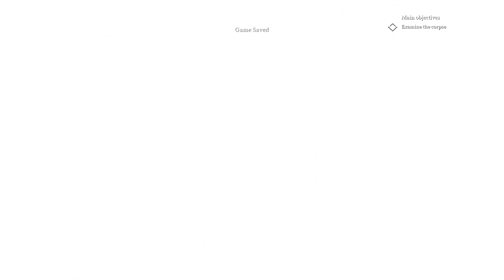Call of Cthulhu Episode 21: The Trap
The time has come for a brand new series on the channel. This game promises cosmic  horror which I am a complete sucker for. So be sure to join me as I answer Call of Cthulhu.

Stick around for a brand new series on the channel!
Join me as I answer the Call of Cthulhu